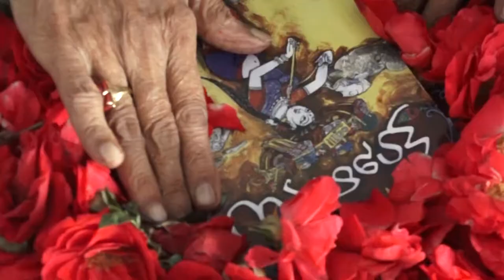Kuniraagalu Book Opening by Kalathapaswi Director K. Viswanath ||☼ Suryaa News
Suryaa News Youtube Channel Daily Updating News Videos, Tollywood Entertainment Videos New Movie Reviews in Telugu, Tollywood Gossips Actor-Actresses Interviews, Telugu Movie Trailer and Promos. Andhra Pradesh, Telangana and Hyderabad Political News Videos. Health Tips Videos In Telugu Language and Telugu Rasi Phalalu.